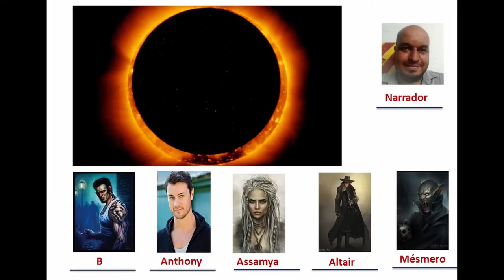O Sol Negro - Parte 86 - Noite 12 - Dimitri